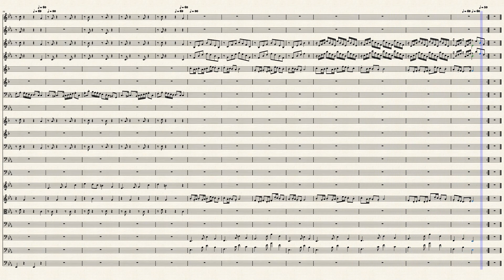Kepora_Gebora__Koji_Kondo 202203111614